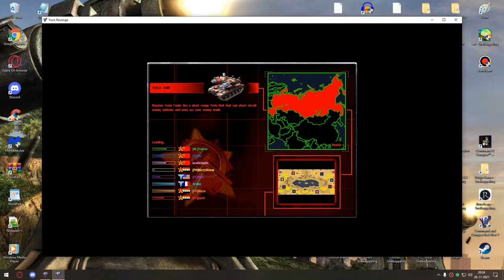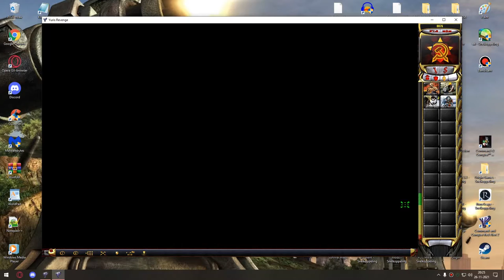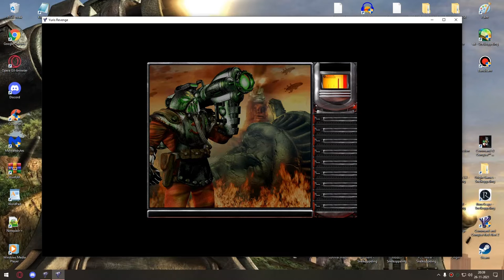Red Alert 2│Strategy Roulette #36│No Budget (No Repairing❌/No Selling❌/Only Engineer For Repair✅)